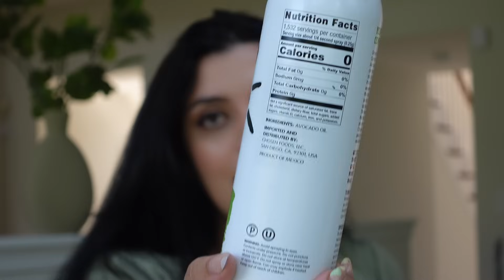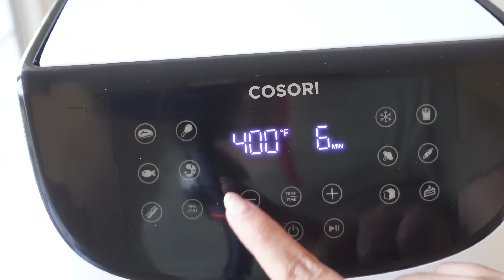ليه كل بيت محتاج قلاية هوائية؟ كل حاجة محتاجين تعرفوها عن الإير فراير